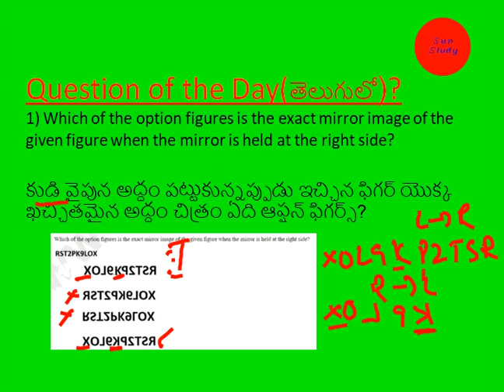Question of the Day|Reasoning|తెలుగులో|06-04-2020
Reasoning one question with solution for practice